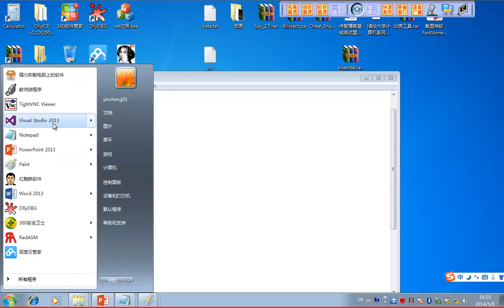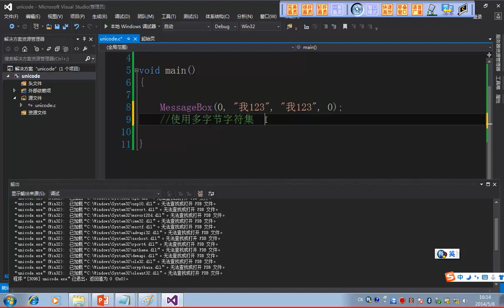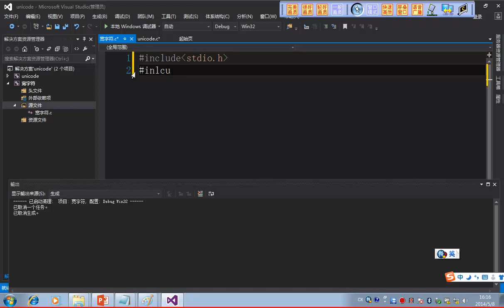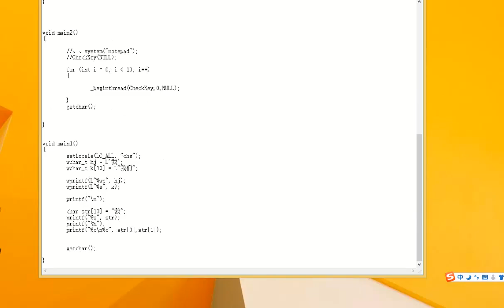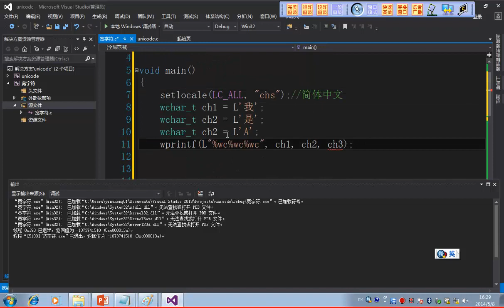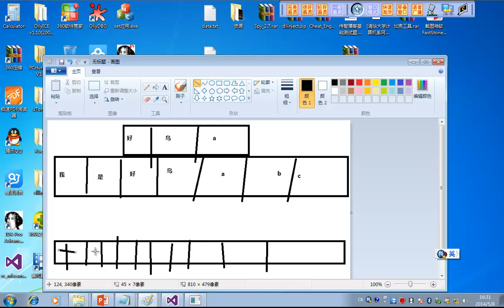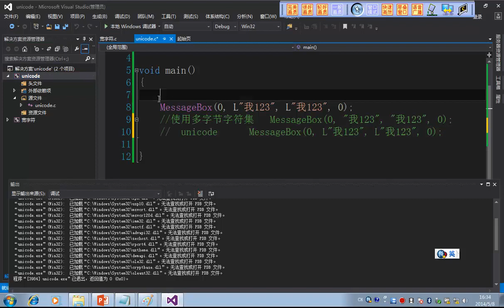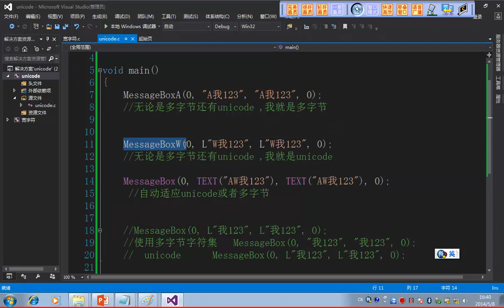1431 第32讲 宽字符问题